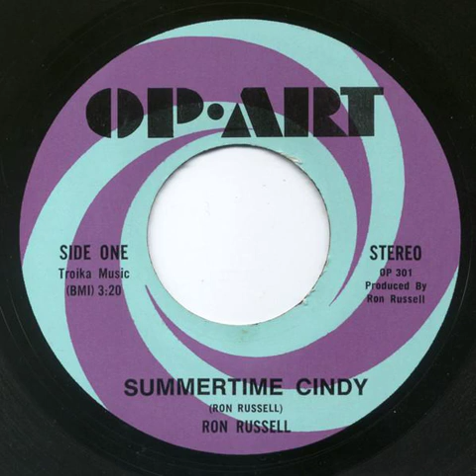Ron Russell - Summertime Cindy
Title: Russell, Ron (aka & The Nite Caps) - Summertime Cindy b/w All For You
Format: 45
Label: Op Art OP 301
Year: 1966
Origin: Mississauga, Ontario
Genre: pop, rock
Playlist: Ontario, Rock Room, 1960's
Produced by Ron Russell
Songwriter: David R. Pooley

Here's a Ron Russell original. "Summertime Cindy" was our second ‘45’ release. Ron Russell and his band just joined MOCM in March, 2023.